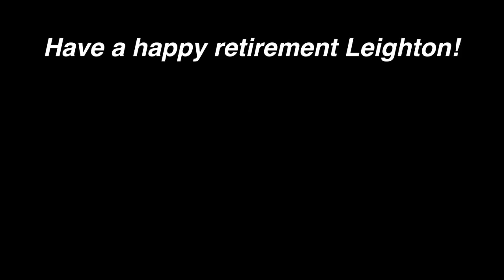Jockey Leighton Aspell's Retirement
Leighton Aspell was a dual Grand National winning, talented jockey and here is my tribute to him. This was filmed at Fontwell Park for his last two rides as a jockey before retirement.

Who am I:
My younger brother and I started this channel as we wanted to explain to our school friends why we love the sport. My brothers and I have always been fascinated by National Hunt racing and we've been going racing and point to pointing since we were small.

I hope to see everyone in the next video soon.